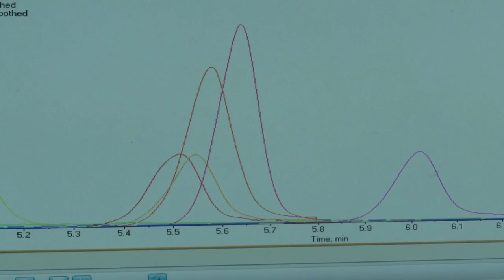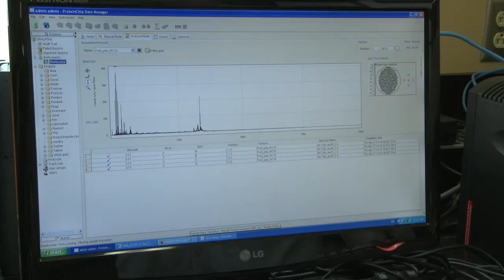New research to determine low-risk from high-risk prostate cancer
We're proud to announce a new research initiative that will  help stop the overtreatment of prostate cancer. Awarded by Prostate Cancer Canada, funded by Movember, three research projects from across Canada will receive almost $5 million to determine low-risk from high-risk prostate cancer.

Movember Translation Acceleration Grants (TAG) were given to research teams from the University of Alberta in Edmonton, University of Toronto and l'Université de Sherbrooke.